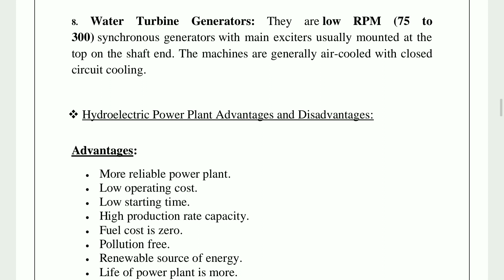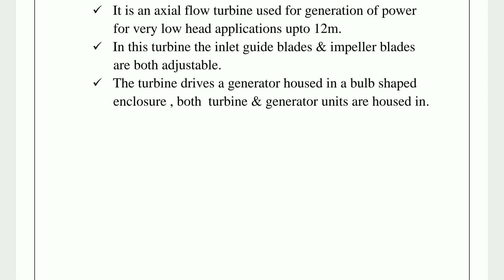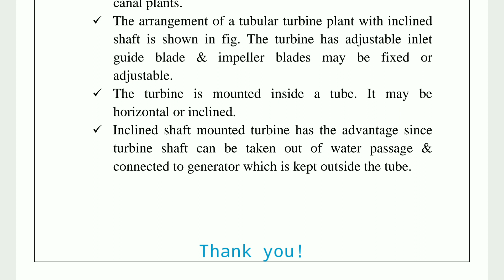22661 summer 2023 exam IMP Notes | RET unit 4 Important notes for summer 2023 exam TY_ME 6 Sem MSBTE